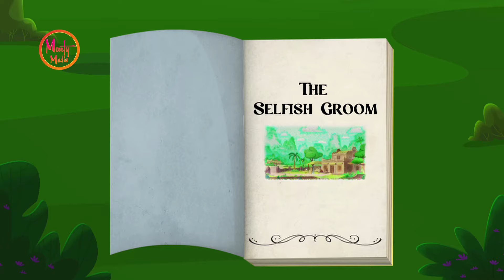சுயநல மாப்பிள்ளை கதை | EP 22 | Story Time with Sudha Amma | Tamil Moral Stories By Sudha Murty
Watch Episode 22 - The Selfish Groom Story   in Tamil from Animated Series 'Story Time with Sudha Amma' only on Murty Media.

Udanka's son, Mangal, set out to find a beautiful and intelligent bride for himself. He had a unique condition for the prospective brides – they had to prepare various dishes using only grains. However, none of the women he met could meet his demand. Eventually, Mangal encountered an old man's daughter who cleverly fulfilled his condition. Despite this, she refused to marry Mangal. She felt he was a selfish man who only thought about himself, neglecting the well-being of his servant and horse. She advised Mangal to change his ways, to care for others, before considering marriage with her.

Show name: Story Time With Sudha Amma
Episode name: The Selfish Groom (சுயநல மாப்பிள்ளை கதை)
Episode number: 22
Episode language : Tamil